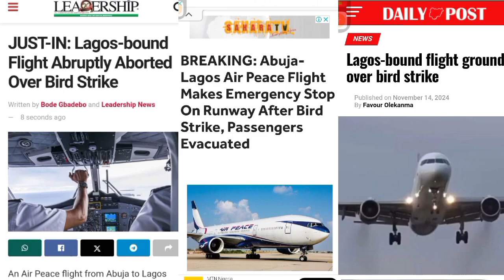PROPHECY CONFIRMATION - PLANE CRASH AVERTED...CTDMP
PROPHECY CONFIRMATION - PLANE CRASH AVERTED...

Early this morning, Thursday 14th November 2024 during the Commanding the day midnight prayer (CTDMP) at Dunamis International Gospel Centre Headquarters  Abuja, God's Servant; Dr. Pastor Paul Enenche gave a very precise and accurate prophetic word at 12:38 am as follows:

"I stand here by a Prophetic Mantle here tonight to CANCEL PLANE CRASH, in the name that is above every name, every agenda of the devil to cause any crash, either by bird invasion or engine failure, whatever it is, I stand anointed within the next few days, every attempt of hell to cause a crash, to cause bloodshed, it is cancelled in the name of Jesus, it is cancelled, it is cancelled, it is cancelled, it is cancelled, it is cancelled." He went further to say" one major assignment of the prophetic is to interfere with the devil; it is to go in front of him, what he wants to do is blocked. I announce today that the agenda of hell is cancelled"

The same morning of Thursday, 14th November 2024, about 6 hours after the prophetic declaration from the Servant of God, a flight from Abuja to Lagos was abruptly aborted at the point of takeoff early Thursday morning following a bird strike on the aircraft at the Nnamdi Azikiwe International Airport in Abuja.

Lagos-based human rights lawyer and one of the passengers aboard the aircraft wrote online to disclose the incident. He said the development threw some passengers into panic, with the attendant screaming.

“While taxing on the runway and
just before takeoff, our flight from Abuja to Lagos scheduled for 6:30 AM today was stopped forcefully, resulting in panic and screams by some passengers.

“The captain attributed the incident to a BIRD STRIKE. We have been deboarded to await either a replacement or repair of the aircraft."
What a prophetic accuracy!

AWESOME GOD!

 That confirmeth the word of his servant, and performeth the counsel of his messengers; that saith to Jerusalem, Thou shalt be inhabited; and to the cities of Judah, Ye shall be built, and I will raise up the decayed places thereof - Isa 44:26 KJV

  If there be a messenger with him, an interpreter, one among a thousand, to shew unto man his uprightness:
Then he is gracious unto him, and saith, Deliver him from going down to the pit: I have found a ransom.
Job 33:23-24

To God be all the praise and Glory for this mighty deliverance and timely Intervention.

Indeed, we serve an incredible God who is mindful of His people.

 Hallelujah!!!